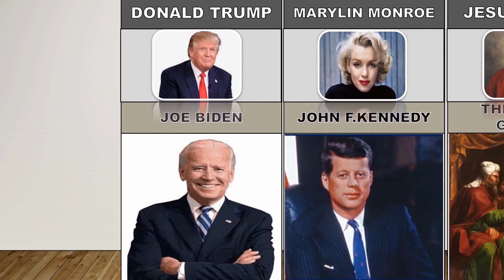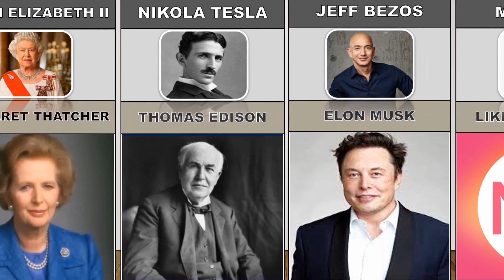Famous People Who Hate Each Other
Famous Person Who Hate Each Other 2023